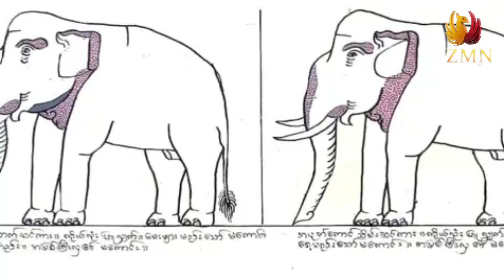တရုတ် တွေကို ပညာပြခဲ့တဲ့ မြန်မာ ဘုရင် ဆင်ဖြူရှင် သမိုင်း